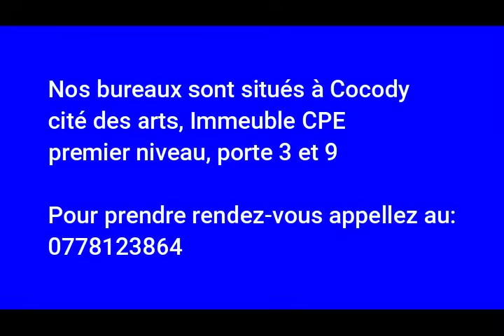OSB du Lundi 20 Mai 2024, Dieu est un juste juge (Psaume 43)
Ce Psaume nous révèle plusieurs attributs de Dieu au nombre desquels sa justice. Dieu est un juste juge.